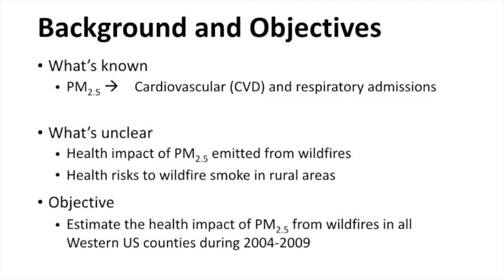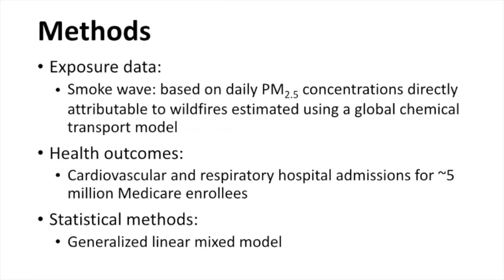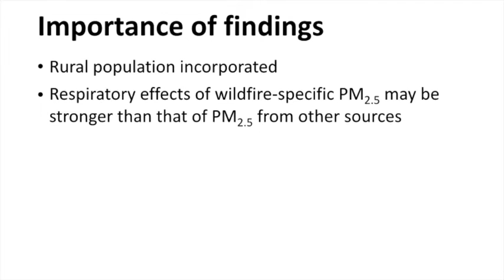Wildfire-specific Fine Particulate Matter and Risk of Hospital Admissions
Dr. Liu introduces her paper in the January 2017 issue of Epidemiology.